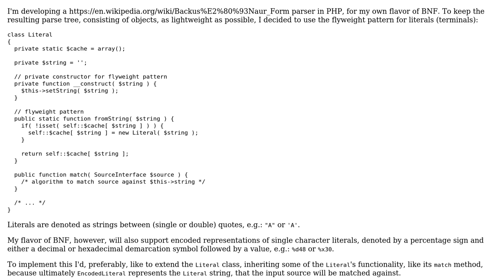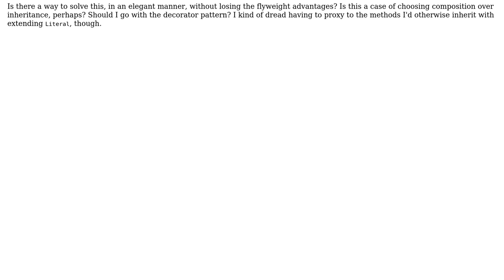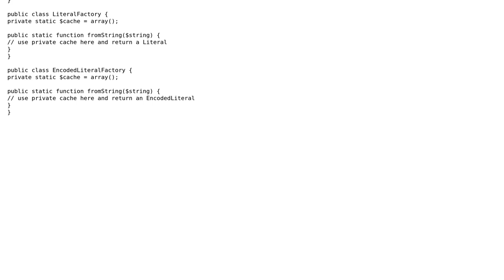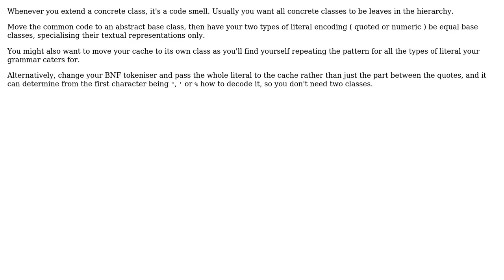Extending the flyweight pattern: an oxymoron? (2 Solutions!!)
Extending the flyweight pattern: an oxymoron?

With thanks & praise to God, and with thanks to the many people who have made this project possible! | Content (except music & images) licensed under CC BY-SA | Music | Images & others | With thanks to user Pete Kirkham user guillaume31 user Decent Dabbler and the Stack Exchange Network Trademarks are property of their respective owners. You are responsible for your own actions.